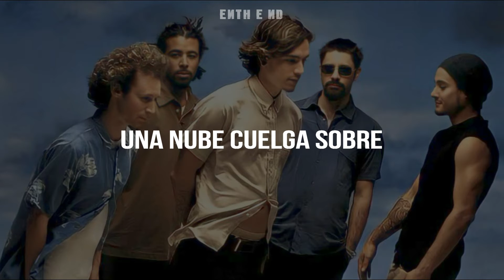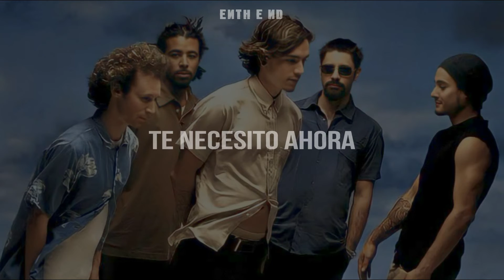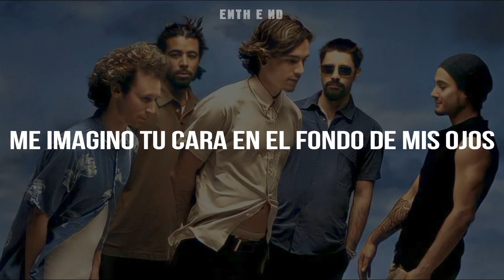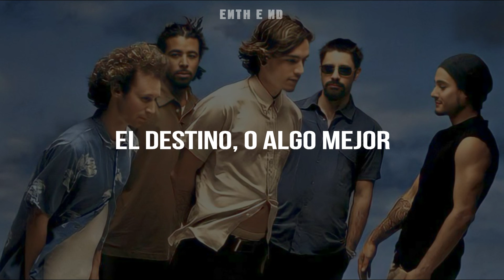Anna Molly - Incubus | Subtitulada en Español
⚡El título de la canción es un juego de palabras: es el nombre de una mujer (Anna Molly), y al pronunciarlo se escucha la palabra "anomaly", anomalía en español. Según un artículo de la revista Billboard, la canción describe "una mujer que puede o no existir en la vida real". También se puede interpretar como "una mujer perfecta, pero que en realidad no existe".⚡